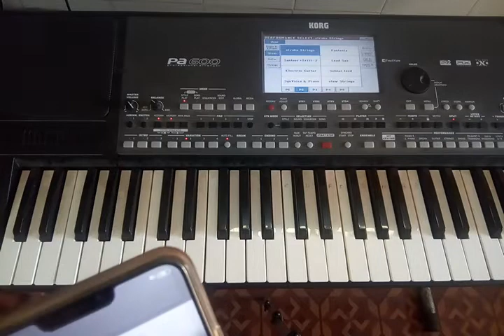Aaradhanalaku yogyudavu hebron song keyboard lesson by Caleb jakka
Hii friends praise the Lord by the grace iam doing this song please do subscribe my channel and press Bell icon for future updates and give ur valuable comments friends if u want more songs pdf song sheets available contact for PDF 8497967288 if u have any doubts please contact me r whatsapp me thanku